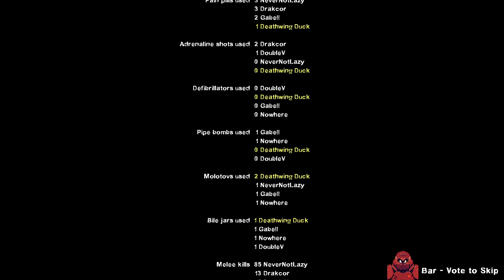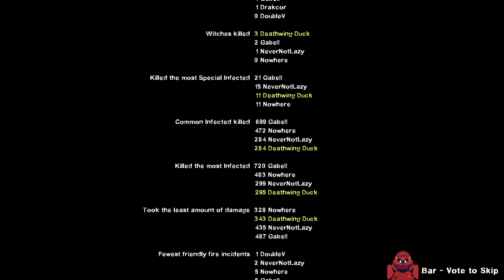Left 4 Dead 2 | Escansion | 6-23-2024